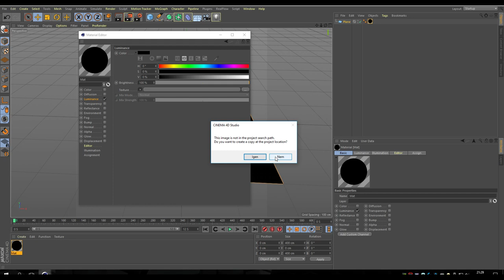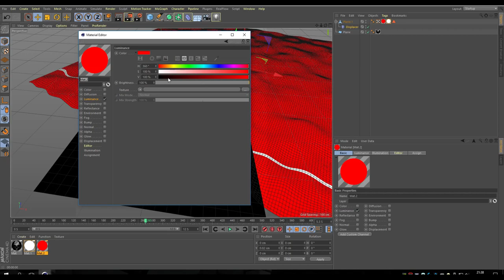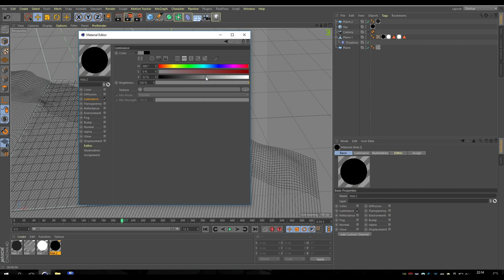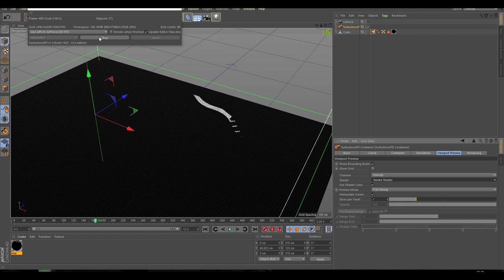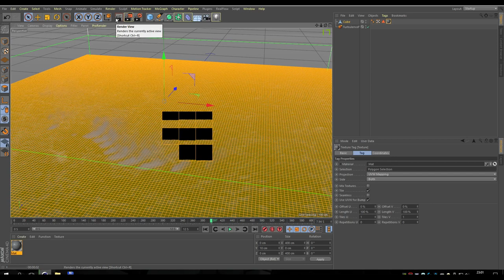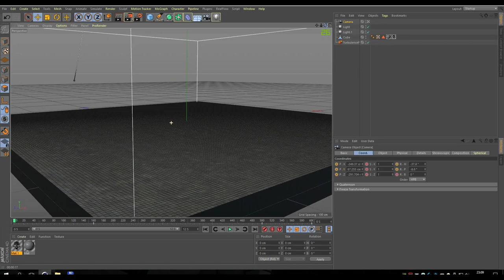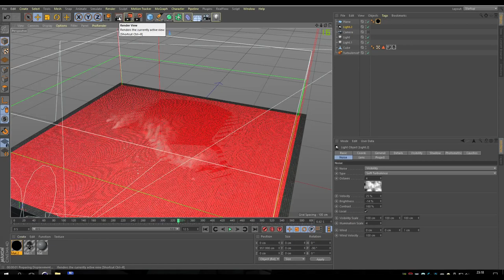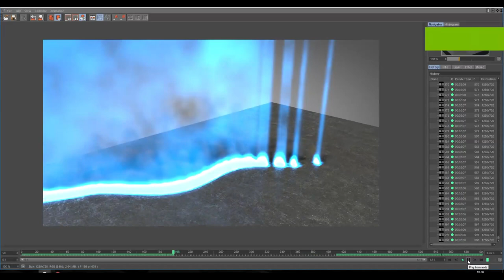Laser engraving animation tutorial for Cinema4D by Killer81 (TurbulenceFD)